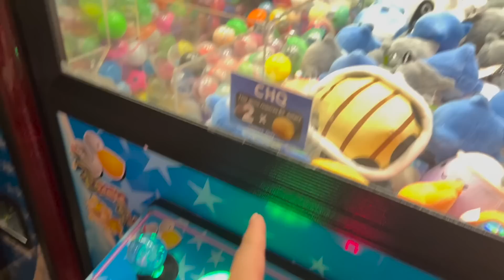A Day with US *Casual VLOG Mother Daughter Duo😊 | JustSissi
What I am wearing:
Zara STRIPED KNIT SWEATER

Jewelry:
IDYL Links ⬇︎